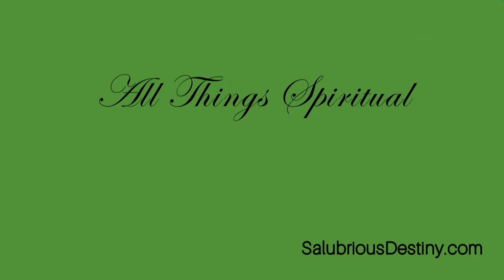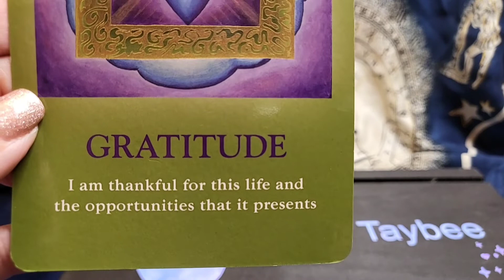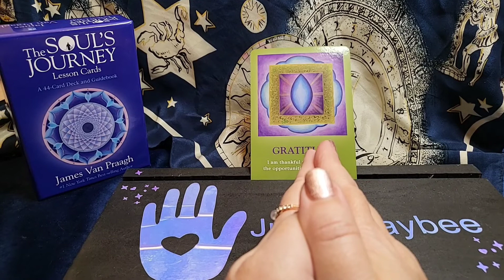Spiritual Storytime Lesson #33 Gratitude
All Readings are spoken with Love and Light from The Divine, for your Greatest and Highest Good.  Be Open to learning something new or at least looking at it from a different perspective.

Lesson #33 Gratitude

Different ways to send love and/or support;

🎁Amazon Wishlist🎁: